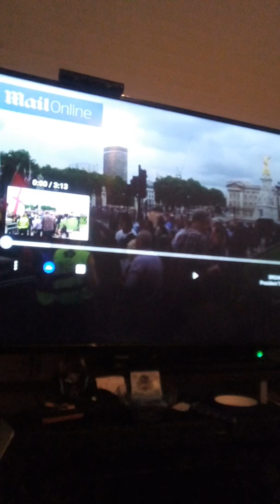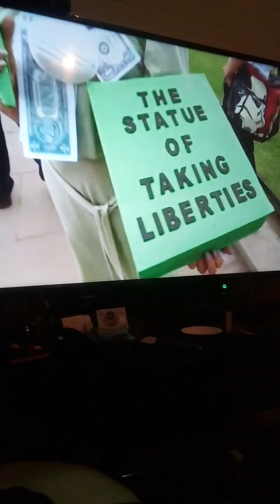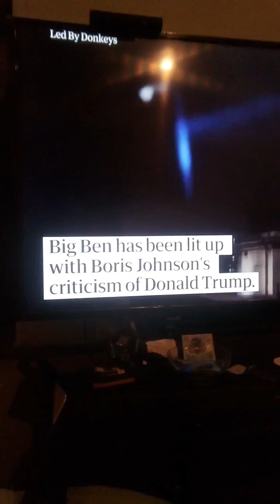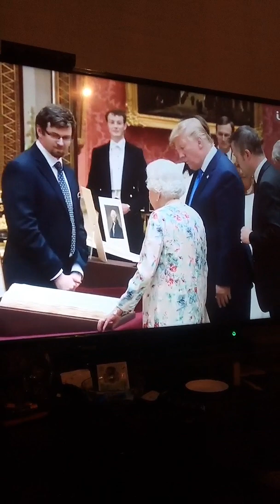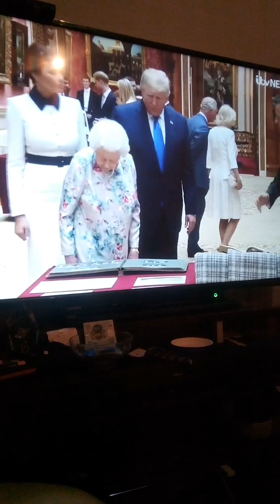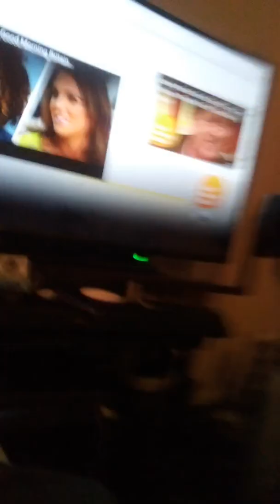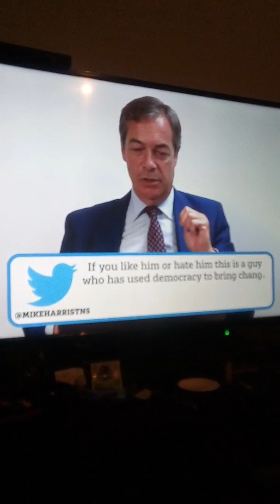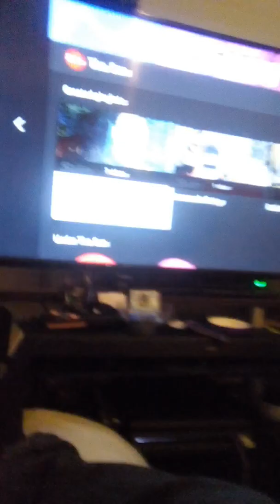More talking about Donald Trump in England and more talking about Nigel farage brexit 😀